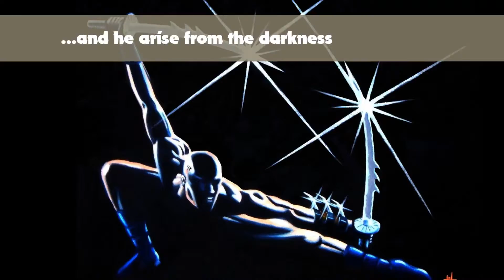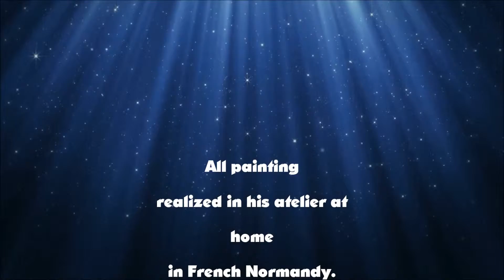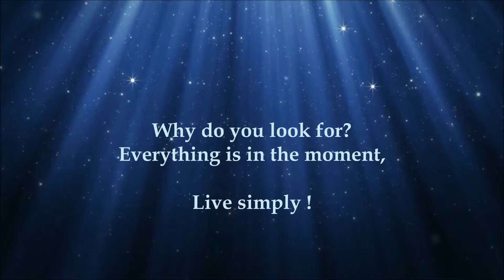Markkus Virtual Art Gallery - Part 2 - Surrealisme and Sensual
Seconde vidéo montrant mes peintures sur le thème du surréalisme et de la sensualité. Une autre vidéo suivra sur un thème plus classique, paysage et marine.

Second video showing my paintings on the theme of surrealism and sensuality. Another video coming soon on a classic theme, lanscape and seascape.

Galerie vidéo réalisée avec Window Movie Maker

Crédits :

- Vidéo de fond début by Amitai Angor AA VFX
- Vidéo de fond fin by HD Backs